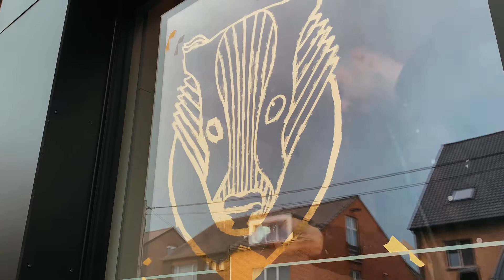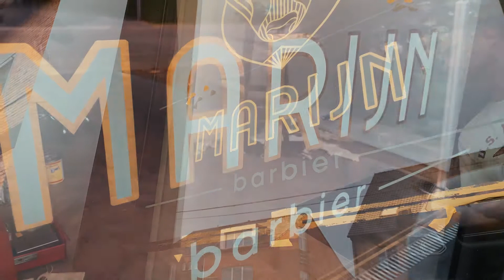Reverse glass gilding at a Barbershop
How better to highlight a traditional profession as a barber than with a handmade windowpainting? marijn_barbier was determined and opted for authenticity, character and a classy appearance for his business. ✨ Here's a short video of the job at Marijn BarBIER a few weeks ago. I carried it out with a lot of dedication and patience for him.✨
Logo design by studio_bergen
23K gold leaf from giustomanetti
Video editing by berberr_visuals